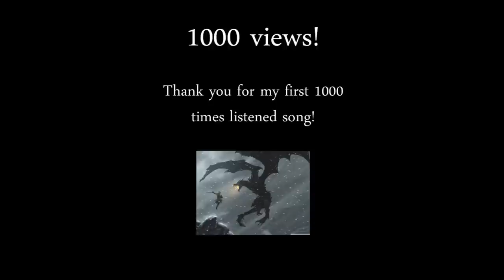Dracovallis - Dragon's Tale (Symphonic Power Metal)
Song: Dragon's Tale
Album: On The Road Of Mystery
Year: 2013

You cant spell P O W E R   M E T A L without D R A G O N :)

Staying independent and gaining listeners is really hard. This would help me so much.

The Picture is Sapphira from the movie/book Eragon.